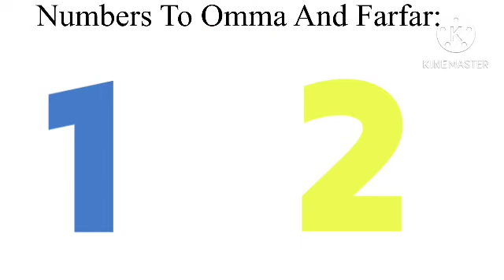What Is Doing To Omma And Farfar? Part 2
Omma And Farfar Is Lettuce, Cheese, Tomato And Onion Is In Omma And Farfar.